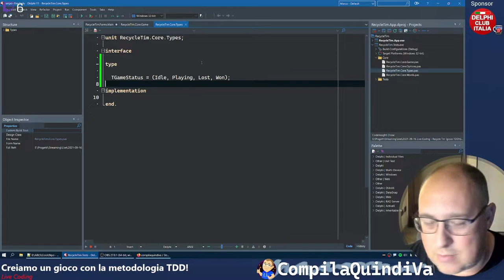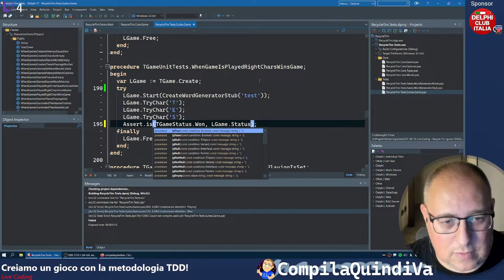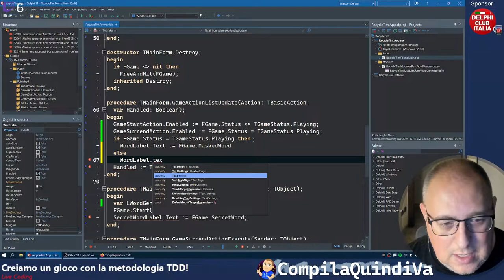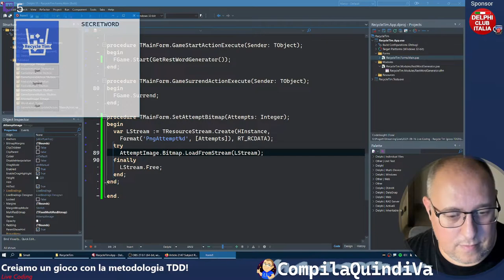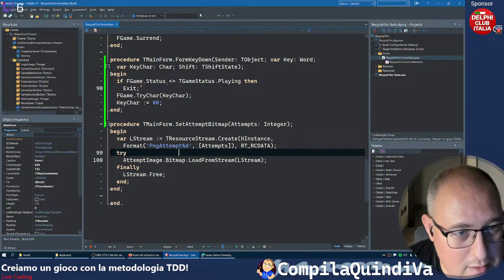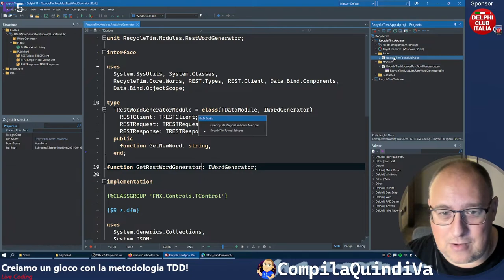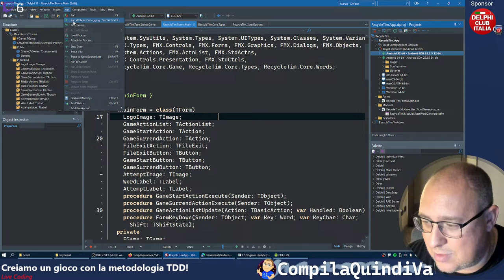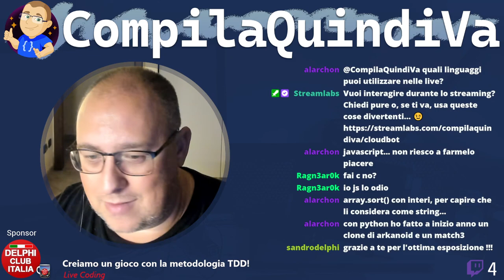Live Coding! 👨‍💻 Creiamo un gioco con la metodologia TDD - Parte 3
Replay live Twitch di giovedì 30 settembre 2021:
*** CREIAMO UN GIOCO CON LA METODOLOGIA TDD - PARTE 3 ***
(Live Coding)

In questo video concludiamo la creazione di 🗑 "Recycle Tim", un clone edulcorato del classico e noto "Gioco dell'Impiccato" che abbiamo iniziato a sviluppare nelle settimane scorse. 😎

Dopo aver scritto la logica usando l'approccio TDD, ci siamo interfacciati a una REST API per recuperare una parola casuale da indovinare.

Ora non resta quindi che occuparci dell'interfaccia utente: grazie alla libreria FireMonkey, creeremo il nostro gioco naturalmente cross-platform (testiamo Windows e Android) e cross-device (desktop e mobile). ⚔